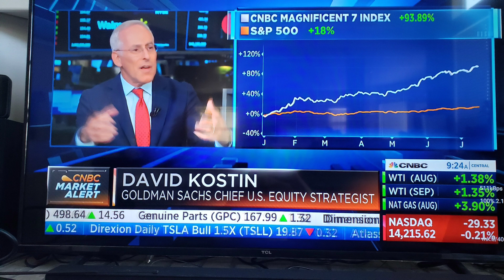미약사 1분뉴스, 오늘 다우 52주 최고. David Kostin 2분기 전망